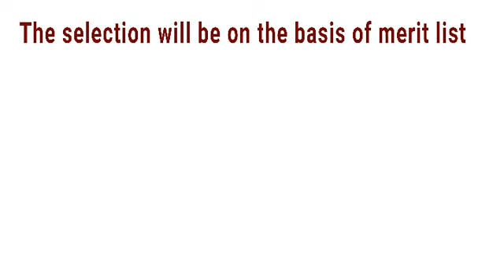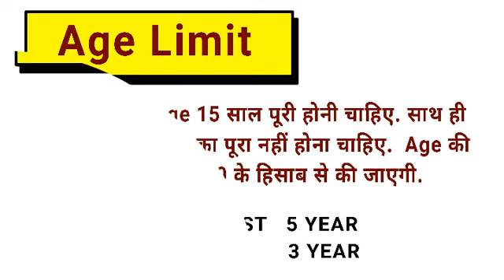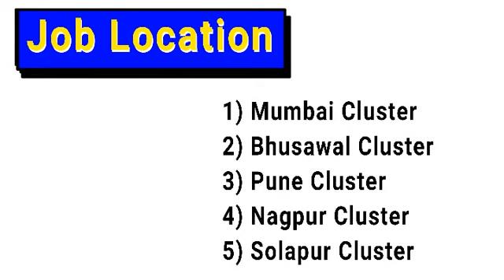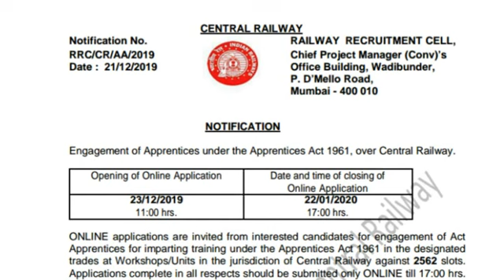Central Railway Apprentice Recruitment 2020 | Railway Latest Vacancy 2020 | Sarkari Naukri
This Video is about Railway  Recruitment